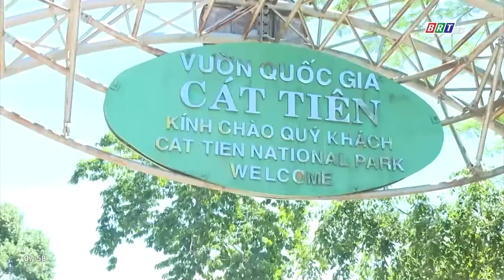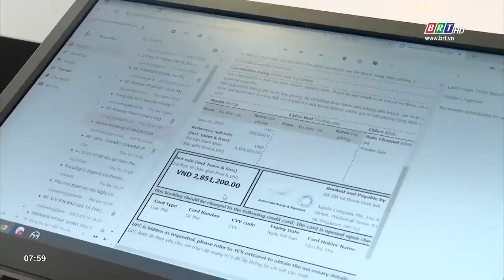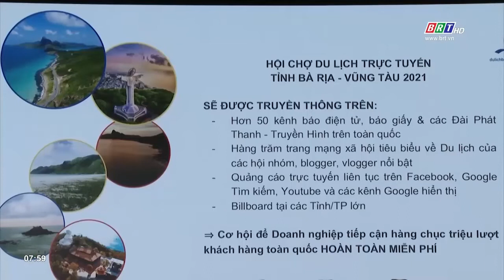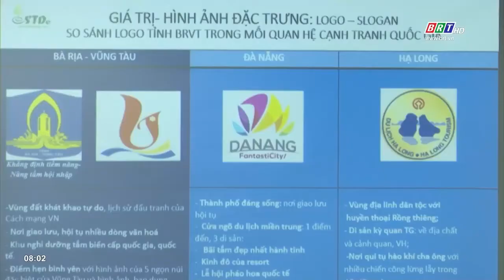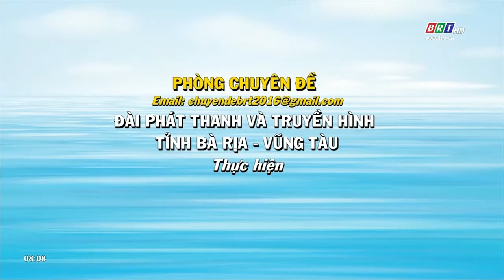Du lịch 24/7: Nâng tầm thương hiệu du lịch Bà Rịa - Vũng Tàu | BRT TV